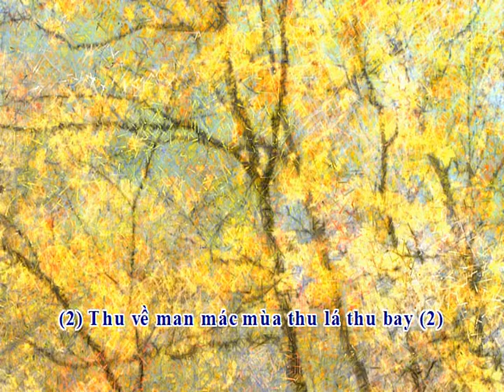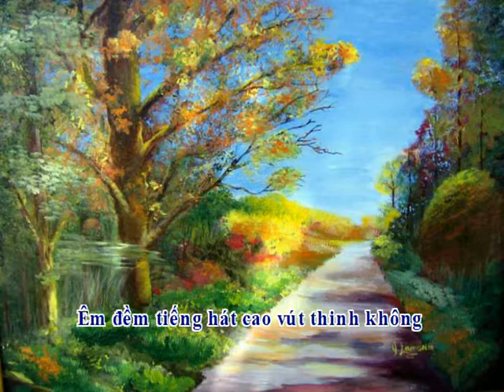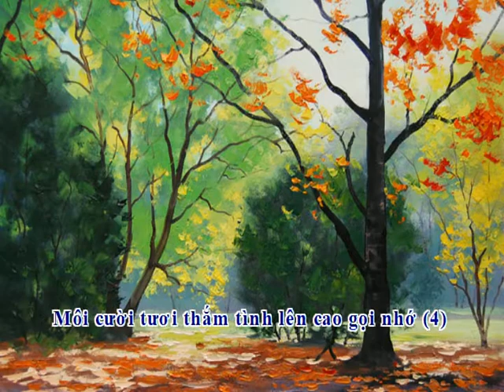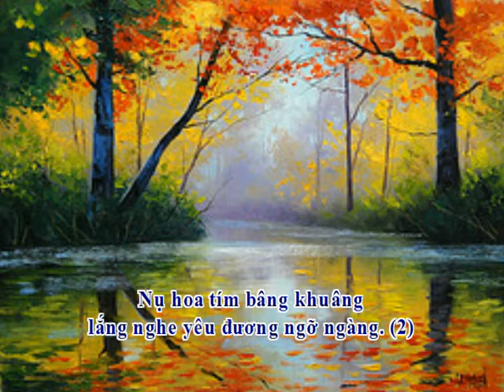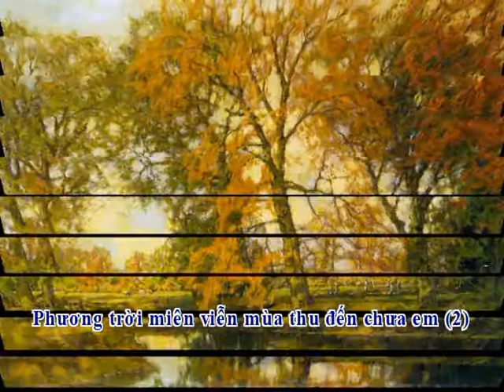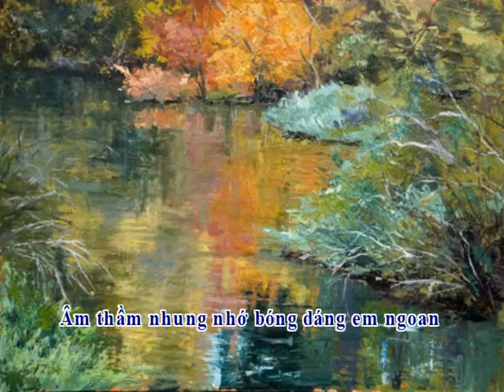Karaoké - Tâm Hồn Mùa Thu - Trần Tuấn Linh